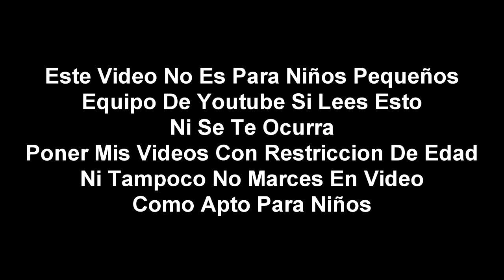[FALSO] Mario Kart Wii en Discovery Kids (Latinoamerica, 2014, causado por error)